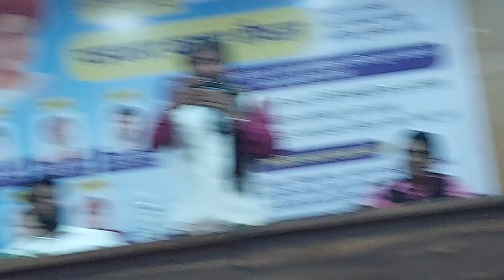कवी अनंत राऊत यांची जबरदस्त कविता मित्र वनव्यामध्ये गारव्यासारखा पत्रकार काव्य मैफलीत धमाल